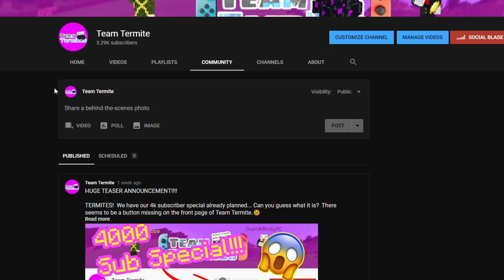I used Nxrns texture pack FT. Nxrn | Cubecraft Bedrock EggWars duos PC gameplay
Thanks you Nxrn for doing this video with me!

(~˘▾˘)~ FAQ:

🔥 Version: 1.16.20

🧊 Server: Cubecraft.net

🔴 Recorded Using: OBS

🔴 Recorded Using: Elgato HD60S Capture Card

🎮 Controller: Nintendo Switch Pro Controller

🔥 PC Specs: AMD Ryzen 5 3600 + RTX 2060

ヾ(⌐■_■)ノ♪ Music in this Video: NCS future house mix

ヾ(⌐■_■)ノ♪ Outtro music: Whole - Adam Tell and Chime